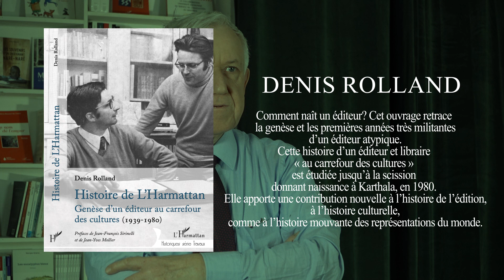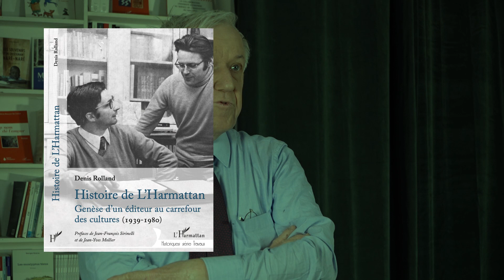(Histoire spécialisée) HISTOIRE DE L'HARMATTAN - Denis Rolland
Comment naît un éditeur ? Cet ouvrage retrace la genèse et les premières années très militantes d'un éditeur atypique. Inspirée par Maspero et Présence africaine, la librairie-édition L'Harmattan a en effet été créée en 1975 par deux anciens prêtres missionnaires, Robert Ageneau et Denis Pryen, entourés d'un petit groupe engagé en faveur des décolonisations et du « tiers-monde ». Si les éditions L'Harmattan « jouent un rôle fondamental dans la publication des travaux de sciences humaines depuis plus de quarante ans » (Jean-Yves Mollier, préface), elles ont aussi contribué à faire connaître nombre de grands écrivains : qui sait ainsi que Wole Soyinka, premier Africain Prix Nobel (1986) de littérature, n'était alors édité que par L'Harmattan ou que Maryse Condé, « Prix Nobel alternatif de littérature » en 2018, y a publié plusieurs ouvrages ?

Bonnes lectures !

Crédit : école EMC, la prise de son, d'image et montage vidéo